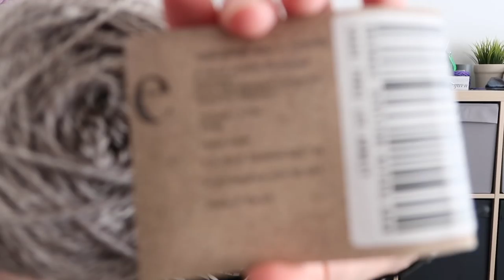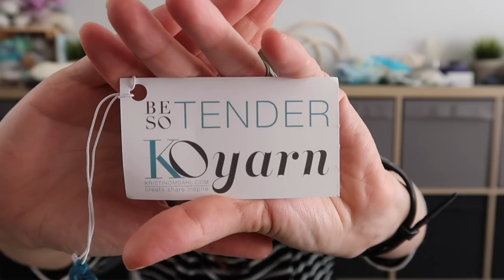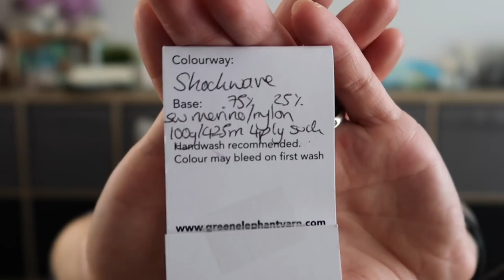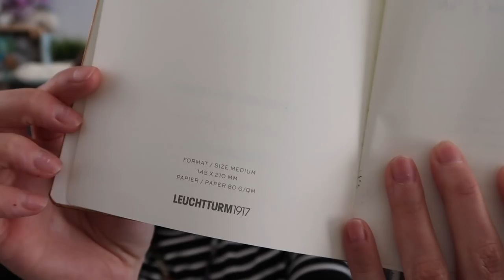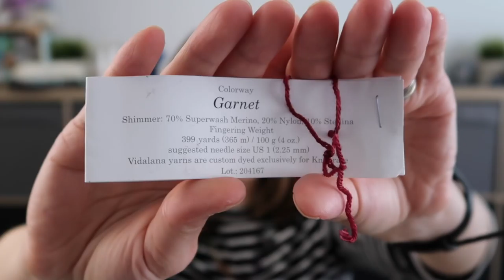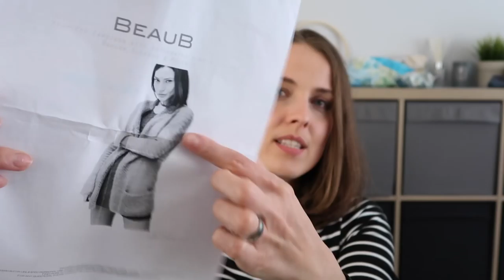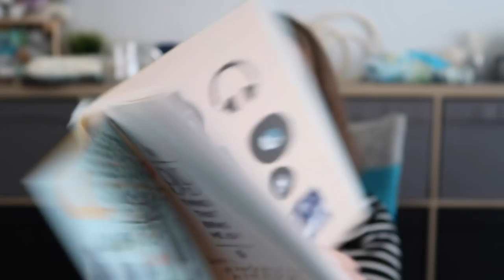knitting ILove podcast ep 55 knitting & new tags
◆◆◆ TIME STAMPS & MORE ◆◆◆

◆◆◆  WEARING

◆◆◆  KAL 3:09

Prize

Project Bag

◆◆◆  IN THE JAR4:54

◆◆◆  OFF - 8:32

◆◆◆  ON - 21:05

Hat - using Dragon Hoard Yarns

Hat - using Green Elephant Yarn

Socks - using Patons

Socks - using KnitCrate yarn

◆◆◆ GIVEAWAY 45:29

Yarn - A Hundred Raven - Worsted

Yarn - Knitologie - Fingering

Prize for this ep 55

◆◆◆ SHOP - 53:57

 music